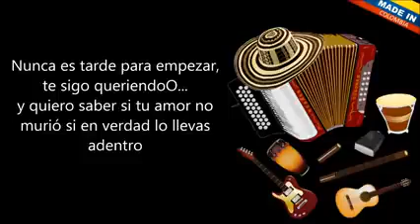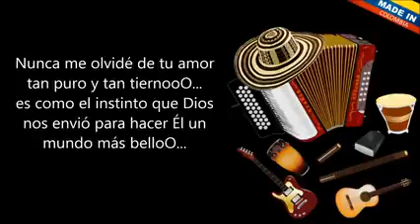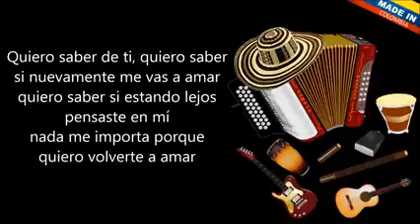Quiero saber de ti.. los inquietos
Vallanato